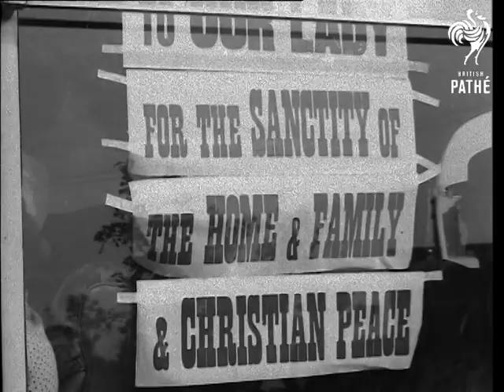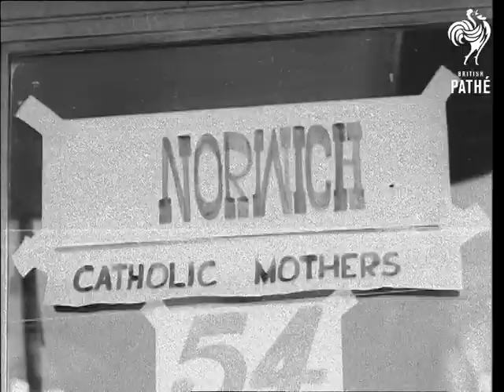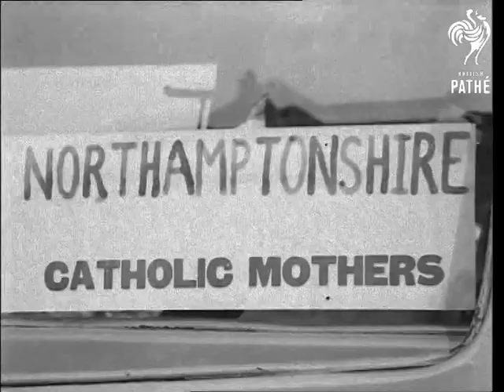UK Catholic Mothers Pilgrimage To Walsingham (1947)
Walsingham, Norfolk.

Several long shots of the church in Walsingham with crowd of Catholic mothers around, most on their knees praying - they are here for the UK Catholic Mothers gathering. Pan along a coach with women and children in window, also placards with religious messages. Various shots of the women praying, religious procession and the general views of the service around East part of the priory, this is the only part still standing. More shots of the field with line of coaches, crowd at service, religious procession through countryside and the village, etc.

Mute neg.

Information found in the old record - Cuts 47/58.
 FILM ID:2403.19